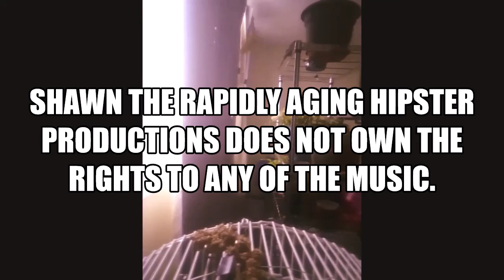Tony the rescue Parakeet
Meet Tony. When a neighbour noticed a parakeet outside our apartment building, he called us to see if we still had both our birds Carter and Johnny. Grace overheard the conversation and insisted we adopt Tony. That was last summer. Since then, Tony has become part of the family and he's sharing his story.